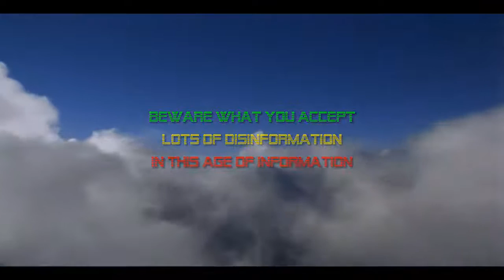Flat Earth Convex Earth More Division coming soon!!!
Beware what you Accept.